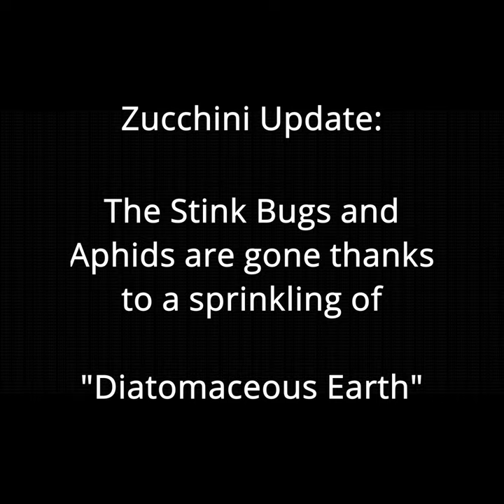Zucchini bugs update - catshobbycorner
Saved my Zucchini plants from the Aphids and Stink Bugs with a sprinkling of Diatomaceous Earth. My previous video shows the infestation. Zucchini bugs update